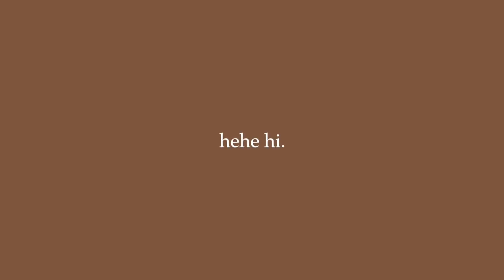answering questions i'm too afraid to answer...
FAQ’s

How old are you? 16 bby!
Where do you live? San Diego, Californiaaa :)
How tall are you? 4’10, I’m super short hehe

xoxo, g :)